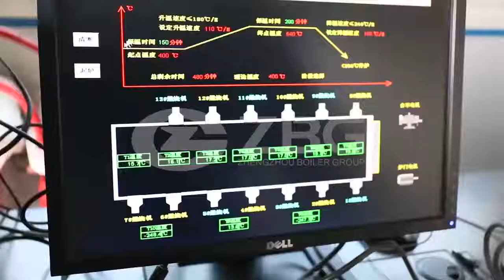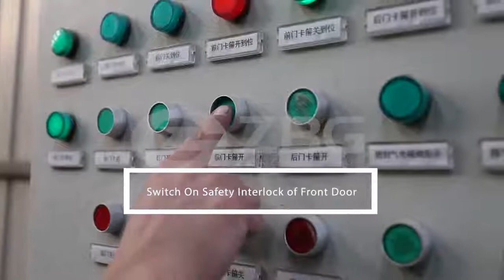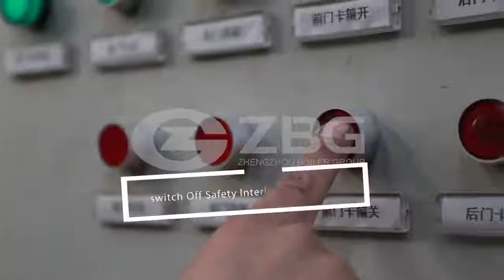ZBG Autoclave production process and demonstration